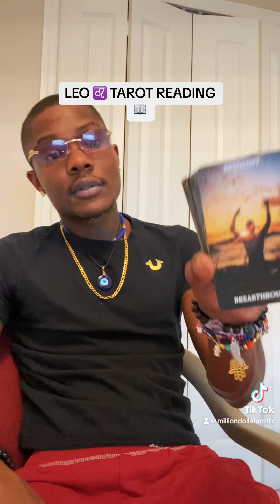LEO ♌️ YOU ARENT WILLING TO LET THIS SITUATION PLAY OUT ! DONT RUSH THE SITUATION